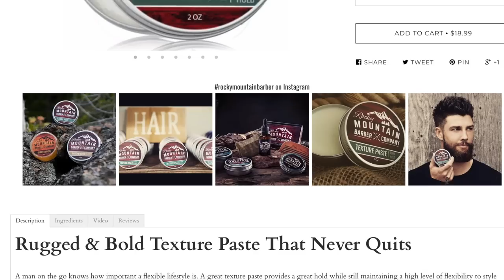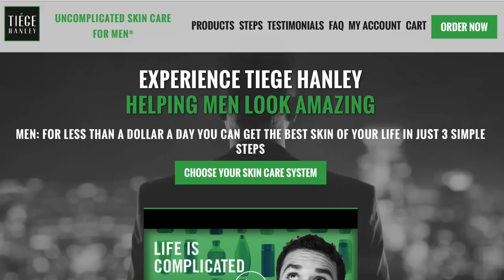BEST Christmas GIFTS of 2017 for FOOTBALL PLAYERS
Visor from Green Gridiron
10% code: LFXMAS17

Helmet Hook
10% code: LFXMAS17

Custom Clips
10% code: LFXMAS17

Blaze Helmet
10% code: LFXMAS17

Sportstar Chinstrap
MY FAVOURITE:
10% code: LFXMAS17

Speedflex Adapter  15$
10% code: LFXMAS17